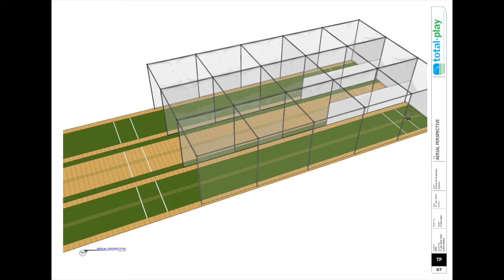Richard Challoner School - 3 Lane 'tp5t NPC' Cricket Facility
Video featuring total-play’s ECB approved artificial cricket pitch system 'tp5t NPC' at The Richard Challoner School. Designed and installed by an ECB code of practice installer for non-turf pitches, every total-play artificial cricket pitch, be it for match play or practice, is designed to work within the setting – taking account for geographical and geological factors. They are installed by total-play’s in house team of grounds specialists using state-of-the-art technology based on one of three ECB approved artificial cricket pitch designs to ensure they meet the required performance quality standards. Low maintenance, high performance artificial cricket pitches from the cricket pitch experts.